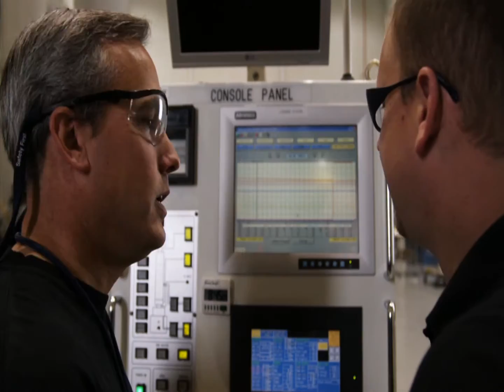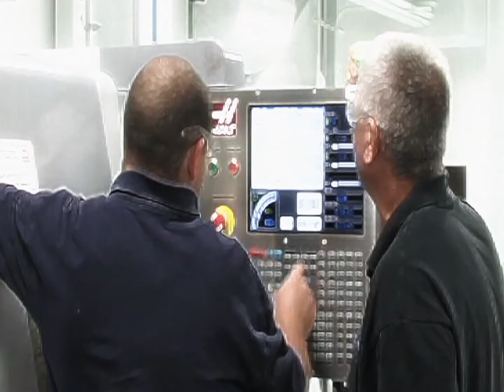Silfex (A Division of LAM Research) - 2012 AME Excellence Award Winner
Silfex grows silicon crystals to manufacture customized silicon ingots and blanks, turning them into gas distribution plates and rings bonded to other materials (graphite, aluminum, copper, etc.). Several areas impressed the assessment team. First, the company's work to go outside of its walls to better understand the needs of external customers and then using that information as a key component of its Hoshin Planning process. Second, there were many strengths in the manufacturing environment; Silfex was doing some outstanding work with visual controls for the customer service group and for design engineers to use a simple visual communication board to keep up to date on 'wins' for two week windows. Customer-reported defects have decreased by a factor of 20x over the last six years. Costs have shown significant decreases over the last seven years.